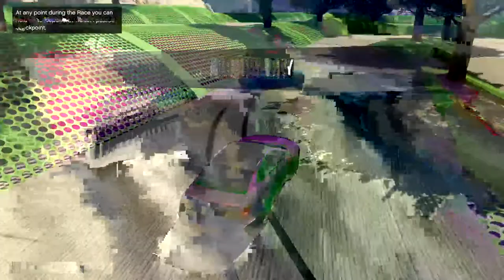GTA ONLINE DRIFTING EBISU TOUGE COURSE ESPORTS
GTA DRIFT CARS LIST

benefactor schwartzer
Rapid GT
Commet AFTER benneys
Banshee 900R
Lurcher
Shyster
Vigero
Youga Van
Virgo Classic
Gauntlet
Hotknife
FUTO
LAMPADATI VISERIS
FACTION PRE BENNYS

THXRXPY is a lifestyle! want to be apart of it ? Join now! via DISCORD!
We are a community that doesn't only do one thing! We have a family! All sorts of communities are growing! If you love content making, creating and being part of the lifestyle as much as we do join the community!

Participating in different championships, you’ll have a chance to train your skills and technique on the training track. The world of gta drift has many fantastic events and competitions. Feel the unique vibe of professional tracks, squads, burning tires and dust by taking part in international championships.

TURNING OUR GAMING INTO ESPORTS

CONTENT UPDATED CONSTANTLY
ALL CONTENT MADE BY THXRXPY
CONTENT CREATORS DROP ME A MESSAGE